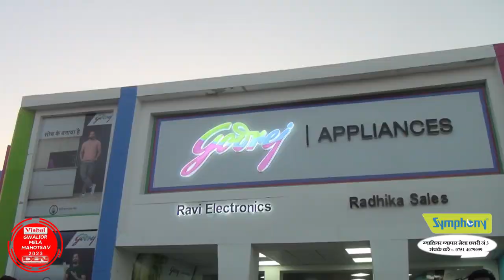चिरकुंडा का मार्शल आर्ट्स टैलेंट | मेला महोत्सव 2023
चिरकुंडा का मार्शल आर्ट्स टैलेंट | मेला महोत्सव 2023 | Gwalior Mela | Vishal Furniture Present Gwalior Mela Mahotsav | 2023 | Comedy King Vivek Sharma "Rencho" | DEN Media |